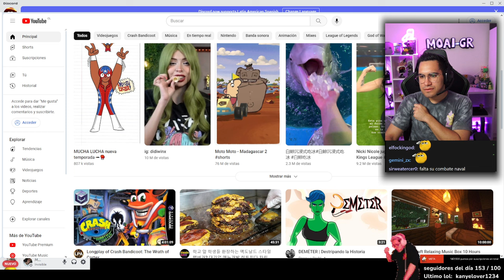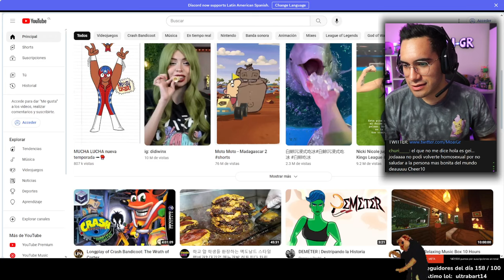AGE OF EMPIRE IV con los amiguetes sin saber jugar como siempre xd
HELL YEAH!